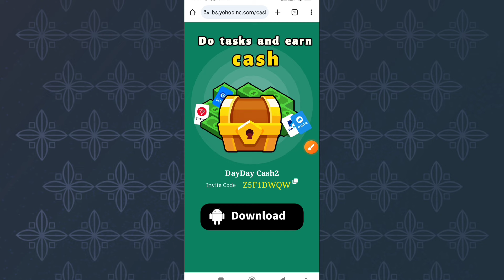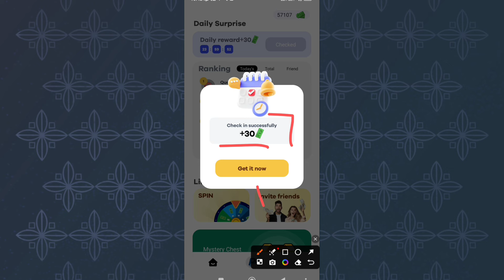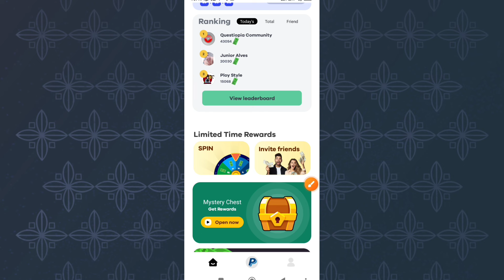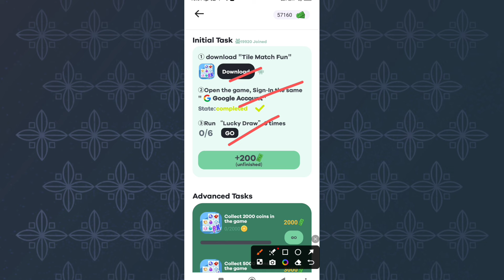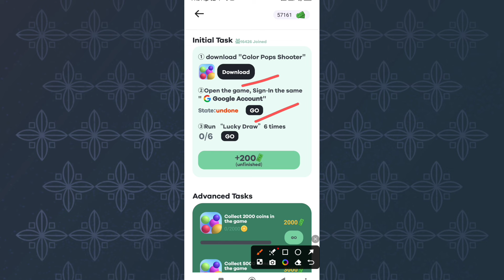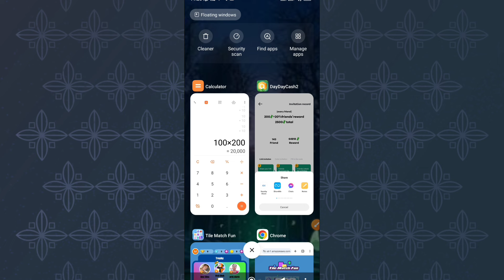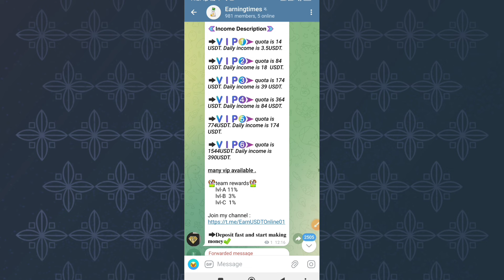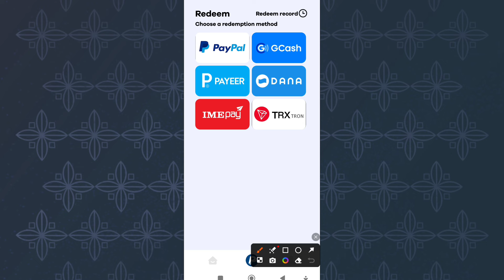✅Earn Rs 200 Per Day From This App | Esewa • Ime Pay • Khalti Earning App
❤️ Important Videos:-

➡️Teligram:-@tubenepal

earning app
payeer earning app
airtm earning app
doller earning app in nepal
crypto earning app
online earning
online job in nepal
online earning
online job
doller earning app
part time online job in nepal